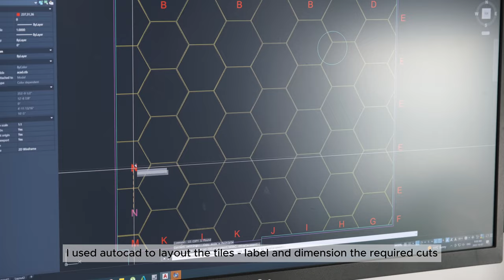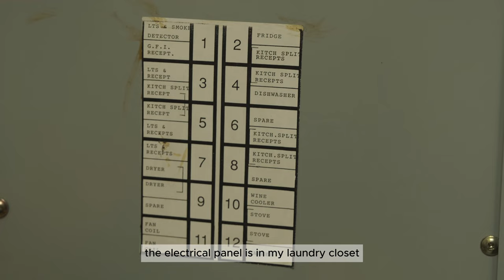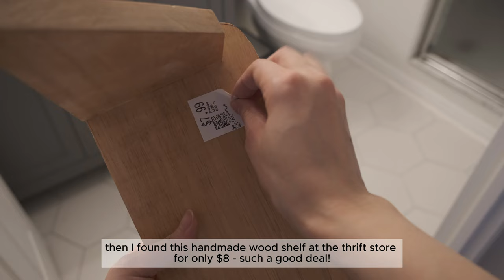DIY Bathroom Makeover on a budget | Classic, Simple, Clean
📷 Filmed on Fujifilm XT3
Edited on CapCut for desktop